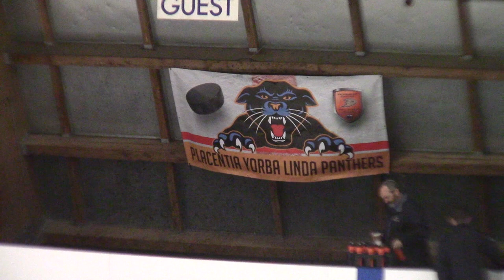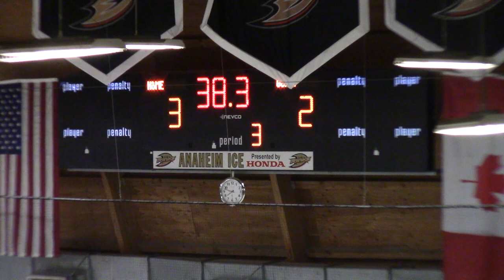20191004 Panthers vs Orange Lutheran Lancers (Varsity)